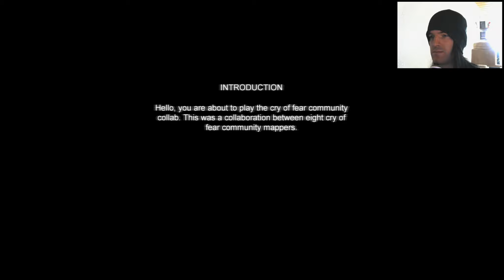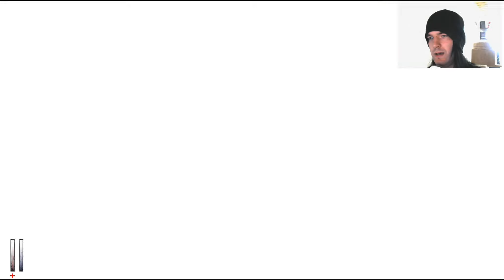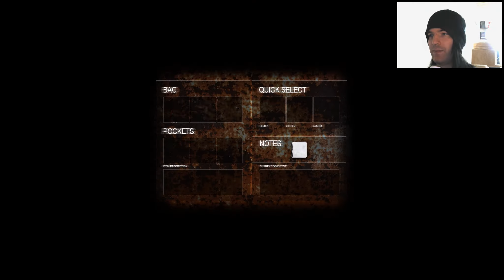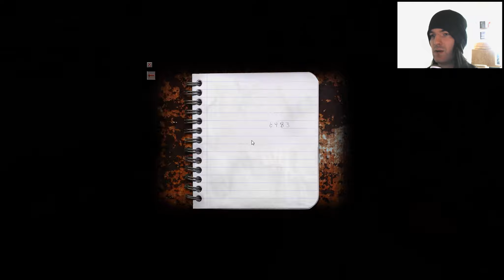CRY OF FEAR CUSTOM CAMPAIGNS #06 [HD|FACECAM] - Community Collab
Cry of Fear Custom Campaigns: Community Collab

Etwas mehr als ein Jahr ist es her, dass wir den labilen Simon durch einen Alptraum der speziellen Art begleitet haben.

Perfektes Timing also um sich die Custom Campaigns mal genauer anzusehen!

Eine Reise zurück zum Cry of Fear Vorgänger Afraid of Monsters!

Narnius